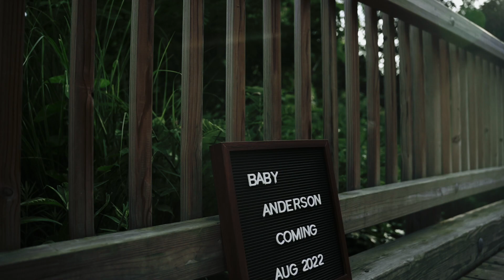A Beautiful Announcement | Brooke + Seem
Photography: Optikool illusions
Videography: Optikool illusions
Location: Greensboro Arboretum